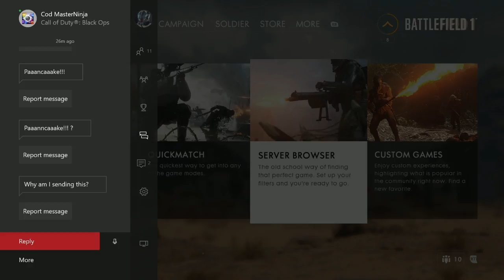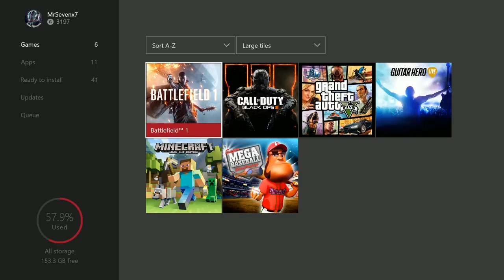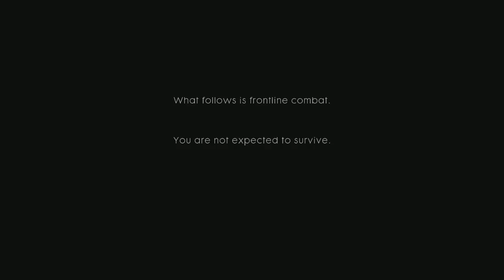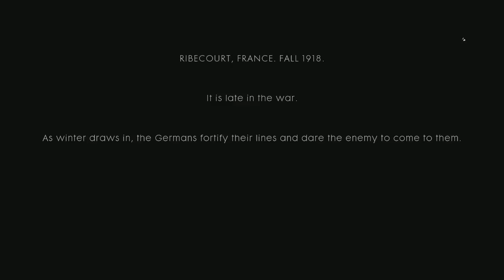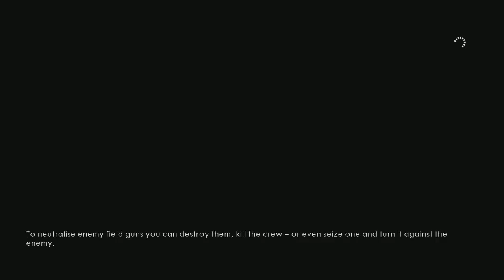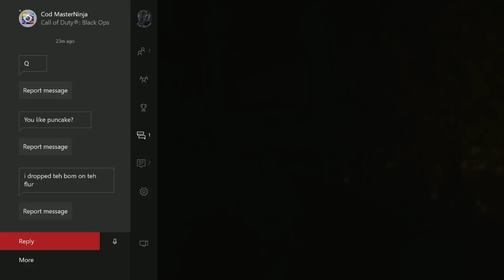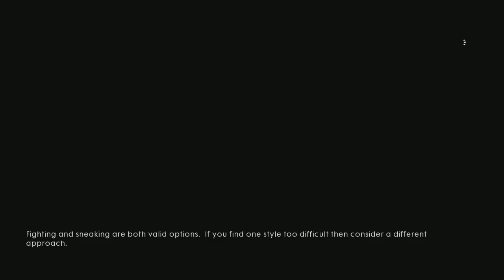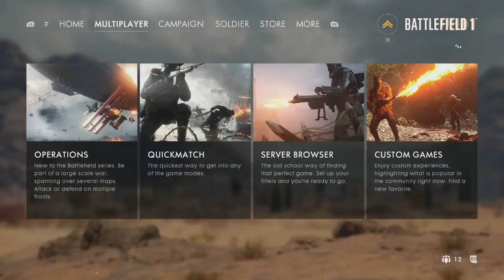200 SUB PUSH! - Gaming LIVE